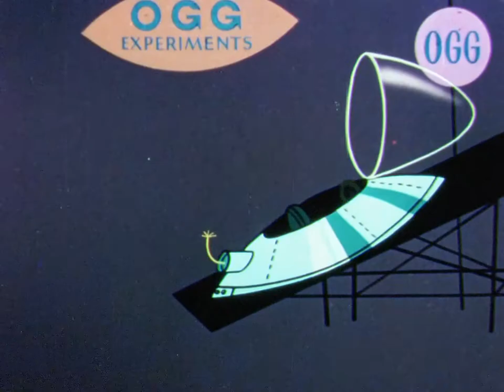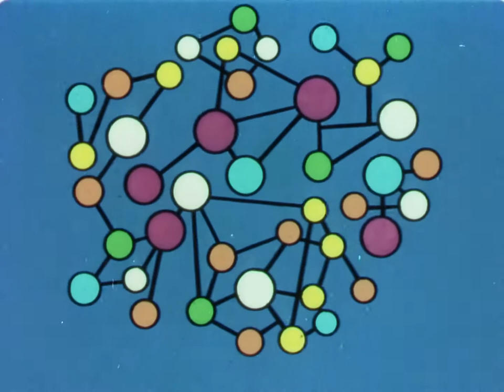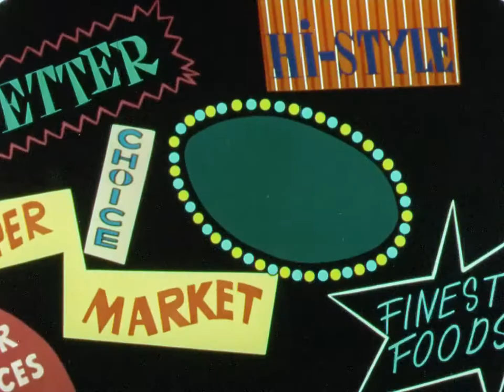Destination Earth (1956)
Director: Carl Urbano. Writers: Bill Scott, Michel Amestoy, George Gordon. Production Designers: Tom Oreb, Vic Haboush. Animation: George Cannata, Ken O’Brien, Bill Higgins, Tom Ray, Russ von Neida.